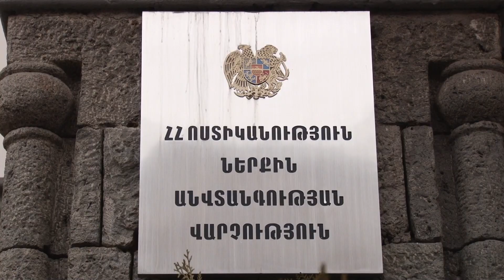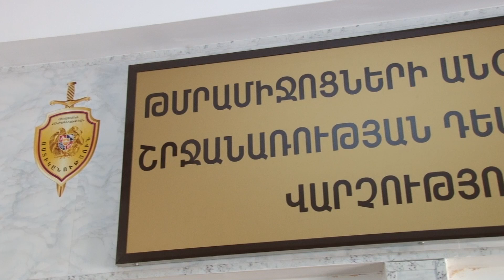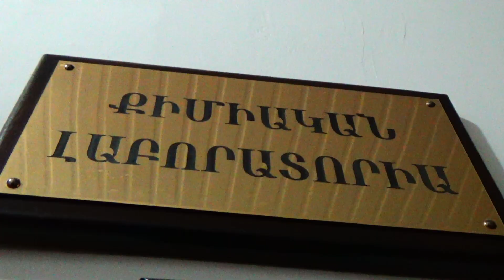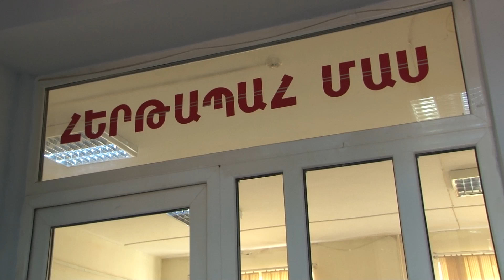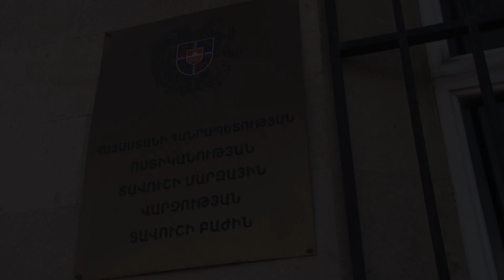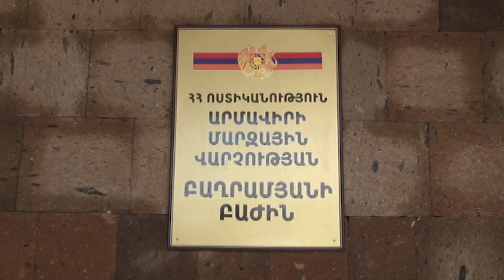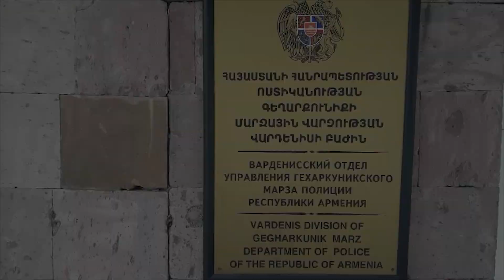«Հերթապահ մաս» 23․02․2021 / Hertapah mas